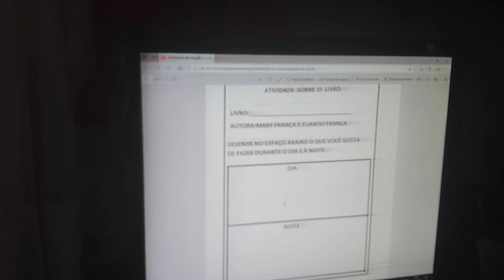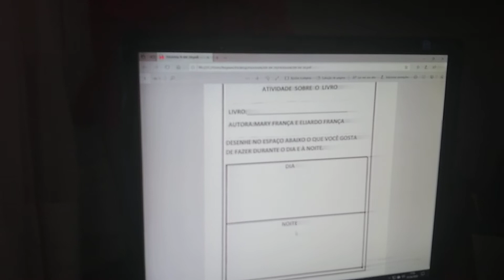História 1º ano EFI Profª Regiane 16-04-2020.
Vídeo explicativo das atividades de História.